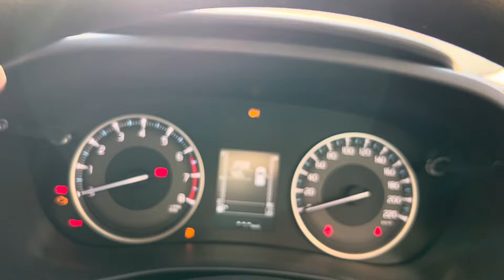New Toyota Taisor ❤️ 2024 Base model E 😍 Better Than Fronx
New Toyota Taisor Base model E 2024

Sanghi Toyota indore
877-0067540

Variants
E
S
S PLUS
G
V

YASH RESHWAL